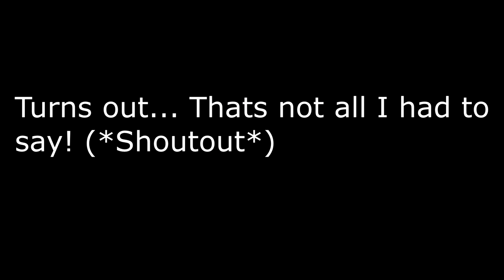Spooktober (Fun + Shoutout)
Hopefully you enjoyed this Spooktober! Get ready for next year!

Recon_27#0740